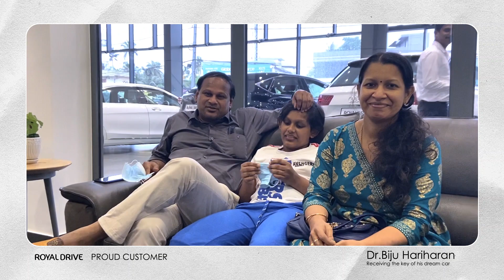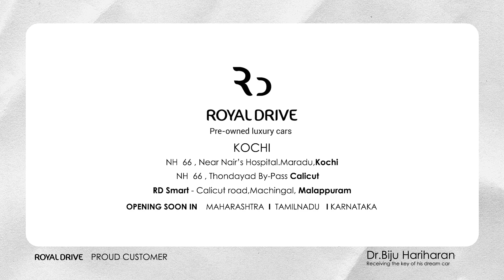Customer speaks for us! | Dr.Biju Hariharan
Dr.Biju Hariharan

Our sincere thanks for your trust and alliance with us. We appreciate having you as a customer and look forward to serving you again.